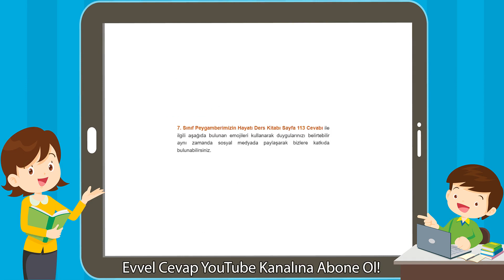7. Sınıf Meb Yayınları Peygamberimizin Hayatı Ders Kitabı Sayfa 113 Cevabı